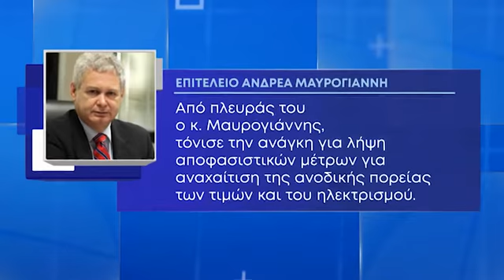Η Προεκλογική δραστηριότητα των υποψηφίων για τις Προεδρικές